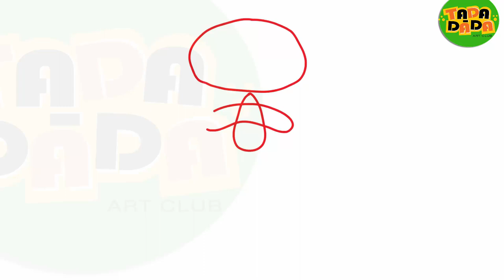How to draw and paint Squidward Tentacles | STEP BY STEP | Kids Drawing | TADA-DADA Art Club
Squidward Tentacles is a fictional character voiced by actor Rodger Bumpass in the American animated television series SpongeBob SquarePants. Squidward was created and designed by marine biologist and animator Stephen Hillenburg. He first appeared on television in the series' pilot episode "Help Wanted" on May 1, 1999.

Although his name has the word "squid" in it and he has six arms, Squidward is an anthropomorphic octopus.[a] He lives in a moai between SpongeBob SquarePants' and Patrick Star's houses. The character is portrayed as ill-tempered, hotheaded, manipulative, pretentious, cynical and incredibly hostile, and he strongly despises his neighbors for their constant annoying, noisy behavior. However, the pair are unaware of Squidward's antipathy towards them and see him as a friend. Squidward works as a cashier at the Krusty Krab restaurant, a job that he is apathetic towards.

The character's critical reception from professionals and fans has been positive. Squidward has appeared in many SpongeBob SquarePants publications, toys, and other merchandise. He appears in the 2004 full-length feature film The SpongeBob SquarePants Movie and its sequel, which was released in 2015.

quidward is depicted as a bitter, very unfortunate, desperate, somewhat depressed, curt, arrogant, occasionally selfish, turquoise octopus. He lives in the underwater city of Bikini Bottom in a moai situated between SpongeBob SquarePants' pineapple house and Patrick Star's rock.[4] Squidward detests his neighbors for their perpetual laughter and boisterous behavior, though SpongeBob and Patrick are oblivious to Squidward's animosity towards them and regard him as a friend.[5]

Squidward lives in a constant state of self-pity and misery; he is unhappy with his humdrum lifestyle and yearns for celebrity status, wealth, hair, and a glamorous and distinguished career as a musician or painter with a passion for art and playing the clarinet.[6] However, he is left to endure the lowly status as a fast-food cashier at the Krusty Krab restaurant. Squidward resents his job and is irritated by his greedy employer Mr. Krabs and by having his own resented neighbor SpongeBob as a colleague.[7]

Squidward longs for peace but his wishes remain unsatisfied.[6] He believes he is talented and deserves a higher social status, but despite having a love for music, Squidward has no talent for playing the clarinet.[